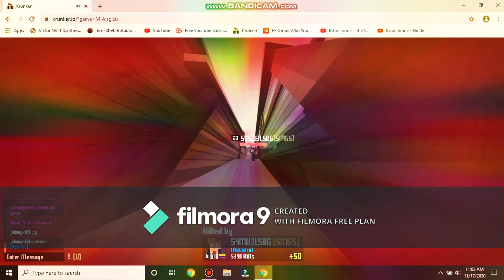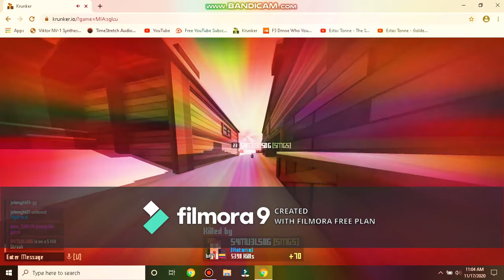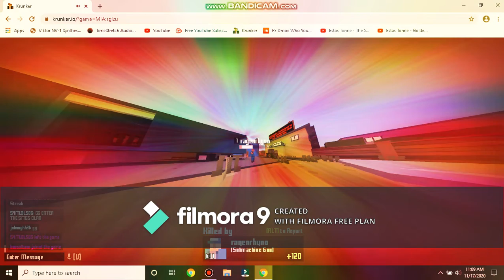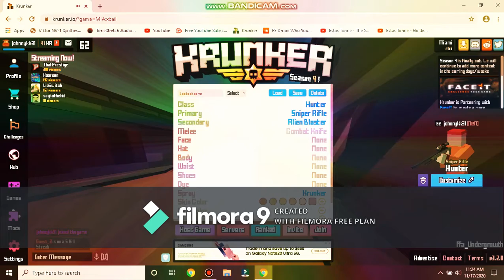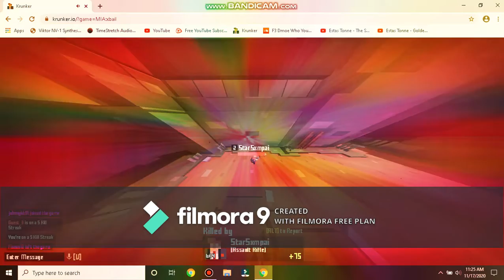KRUNKER IO - 5 MATCHES- Season 4 - "On The Battlefield"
Krunker.io Video Game - Johnnykk31